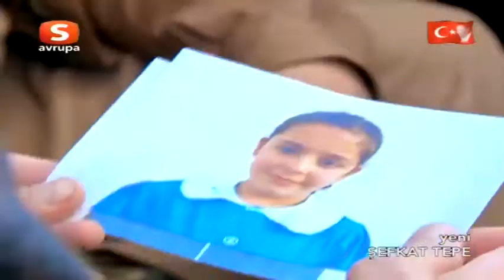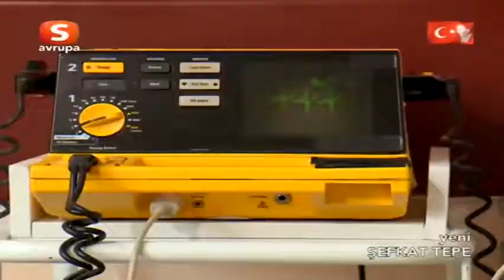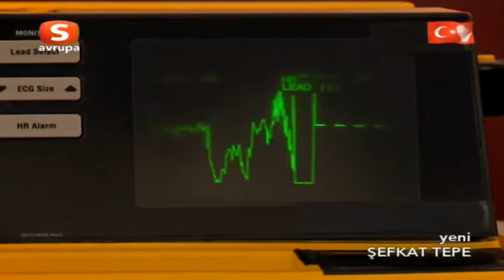Şefkat Tepe 22.Bölüm Tek Parça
şefkat tepe sungurlar tüm bölümler artık bu kanal da obone ol unutmayın hergün bir bölüm yayın da